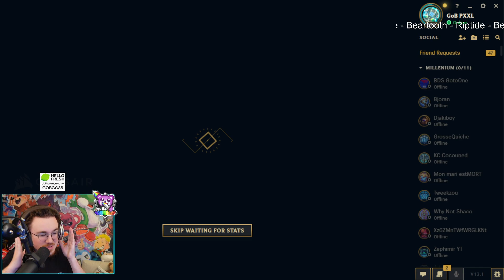JE CHOISI MON CHAMPION À LA DERNIÈRE SECONDE!